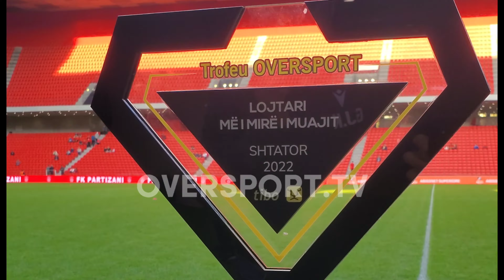Partizani 0-2 Tirana | Përjetimi i ndeshjes nga afër